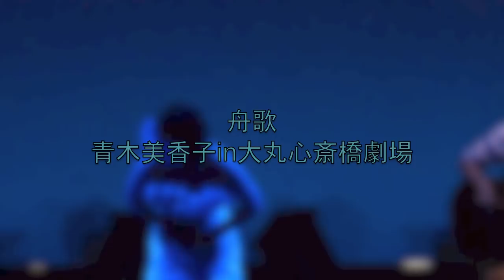八代亜紀『舟歌i』青木美香子 大丸心斎橋劇場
こちらから登録して下さい♪ オフィスMIKARIN♫
2012年8月2日、大阪大丸心斎橋劇場にて青木美香子サマーコンサートを開催させて頂きました。
鈴木勇造さんのギター伴奏も素敵ですよ★